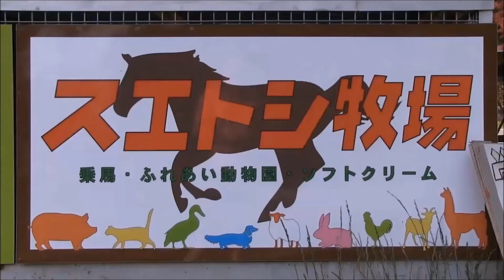カピバラ （スエトシ牧場篇）いきなりやらカピました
4月21日にやって来ましたがその数日後に脱走
近所の方々の協力もあり無事確保…いきなり有名に
2015年5月23日撮影